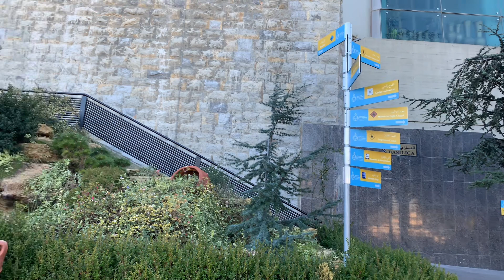Harissa-Daraoun Our Lady of lebanon